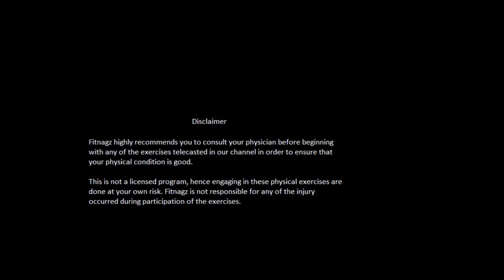Belly Fat Reduce Exercises | Day #7 30 Days Fitness Challenge for Beginners in Tamil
DAY#7

Tummy Workout for Lower Abdomen

This includes a set of  5 workouts and a cool down stretch which are listed below

1. Crunch

2. Toe touch

3. Leg scissors

4. Side crunch

5. Bicycle crunch

Cobra pose (cool down)

Join our 30 days fitness challenge without diet for beginners. These are workouts that can be done at home without any equipment by both men and women. For the next 30 days we will be uploading videos on the mentioned topic.

Fitnagz aims at creating fit and healthy individuals.
Fitnagz is headed by Nagz (Nagendra) who is a HR by Profession and Fitness Trainer by Passion.
Our goal is to keep you fit without compromising much on diet. Age or gender doesn’t matter when it comes to fitness. People leave gym and stop regular workouts due to lack of motivation. We promise to be with you throughout the journey and help you achieve your fitness goals.

Be fit! Stay healthy!
Team Fitnagz
Fitnagz- Your Partner in fitness